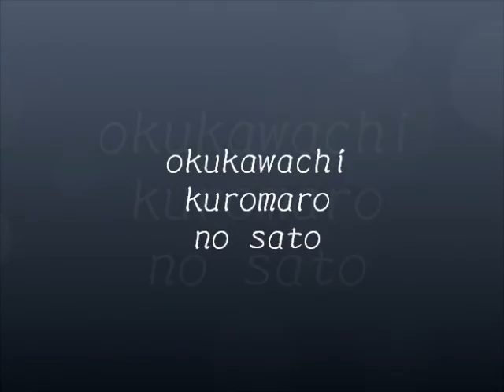第２回 SouthOsaka-Aloha!Festival(10/30)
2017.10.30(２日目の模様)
SouthOsakas-Aloha!Festival
南大阪アロハフェスティバル